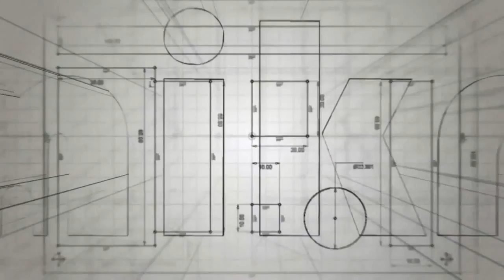Mikra - The Amphibious Tiny House SJCC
The Times is excited to share this trailer outlining some of the great achievements of the Tiny House competition and sponsors at SJCC!

Video by: Hugo Legend (Times Staff)